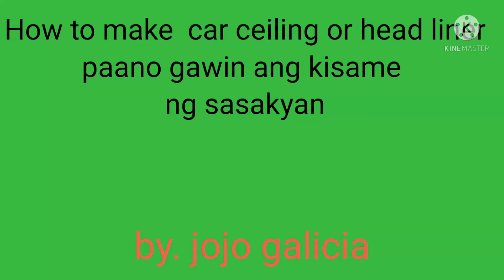how to make car ceiling